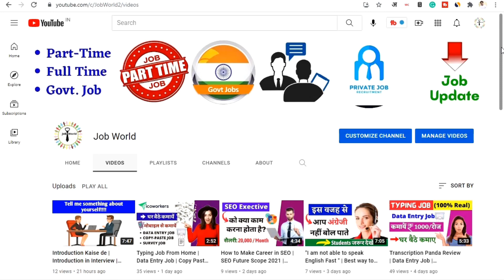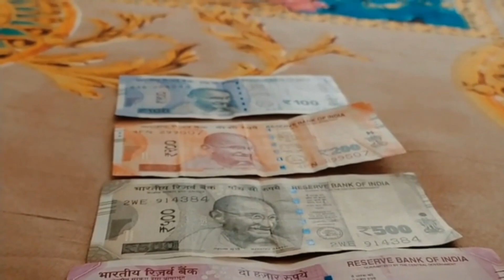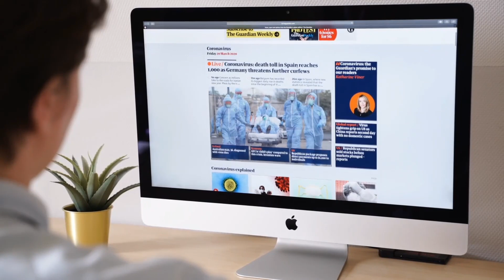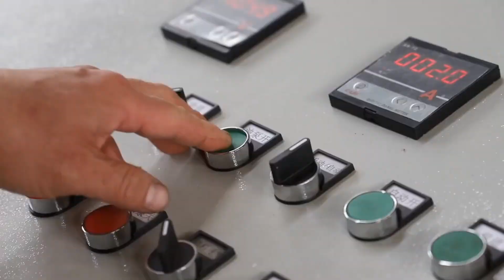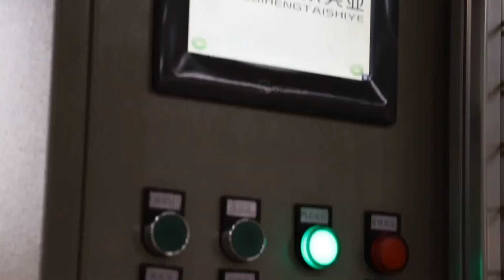साबुन पैक करके कमायें | Packing Job Work from Home | Part Time Job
In this video, we are going to discuss packing job work from home. This packing job is for everyone whether you are a student, housewife, or any unemployed person. This packing job offers you the best salary and most important part is, you have to from your comfort.

But 90% work from home jobs are fake so be aware from frauds and cheaters. In this video I have come up with the 100% real website that literally pays.

packing job for students
work from home
packing work from home
packing ka kaam